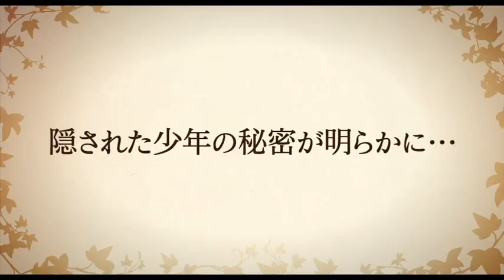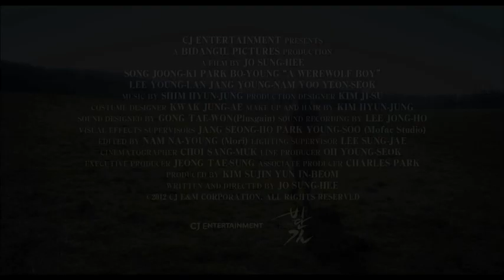ソン・ジュンギ主演『私のオオカミ少年』予告編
『私のオオカミ少年』
出演：ソン・ジュンギ、パク・ボヨン、チャン・ヨンナム、ユ・ヨンソク
監督・脚本：チョ・ソンヒ

5月25日（土）新宿シネマカリテ、109シネマズ川崎ほか全国ロードショー
配給：CJ Entertainment Japan